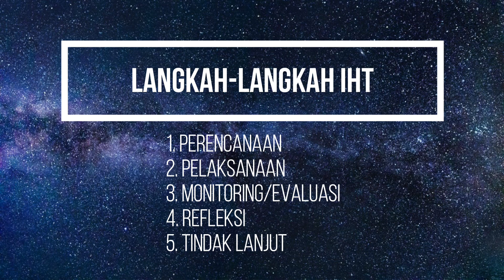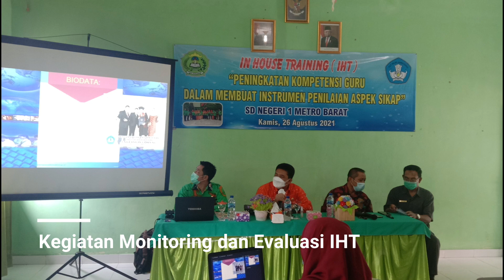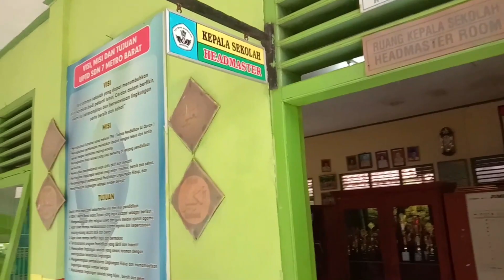UNJUK KERJA CALON KEPALA SEKOLAH PELAKSANAAN RPK DAN PK TAHUN 2021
Video ini dibuat untuk memenuhi tugas Diklat Calon Kepala Sekolah Pemerintah Kota Metro Provinsi Lampung Tahun 2021.
Video ini memuat paparan kegiatan selama Tahap On-the Job Training 2 Diklat Calon Kepala Sekolah Tahun 2021.
Kegiatan RPK berjudul: "PENINGKATAN KOMPETENSI GURU DALAM MENINDAKLANJUTI HASIL PENILAIAN MELALUI KEGIATAN IHT" dilaksanakan di Sekolah Magang 1: UPTD SD Negeri 1 Metro Barat Kecamatan Metro Barat Kota Metro Provinsi Lampung.
Kegiatan PK dilaksanakan di Sekolah Magang 2: UPTD SD Negeri 7 Metro Barat Kecamatan Metro Barat Kota Metro Provinsi Lampung.

Semoga Bermanfaat.

Terima Kasih.